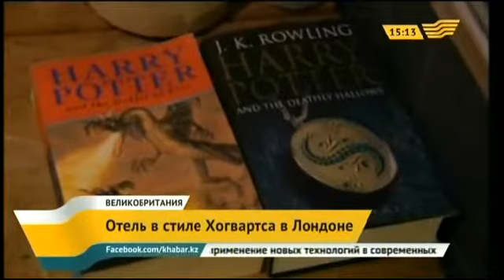Отель Лондона декорировал свои комнаты в стиле Хогвартса